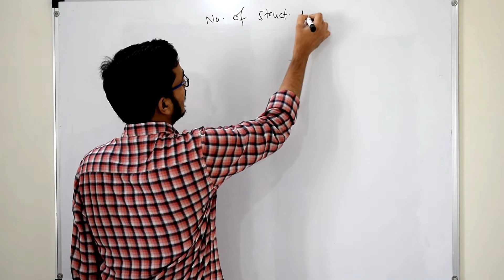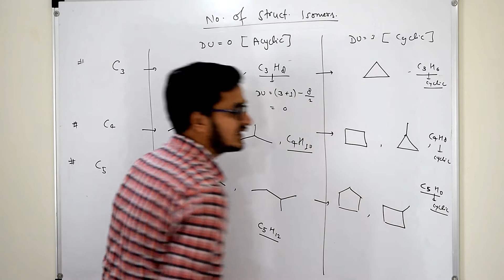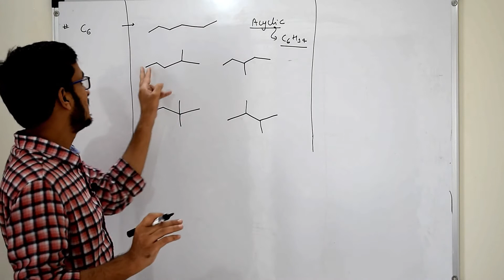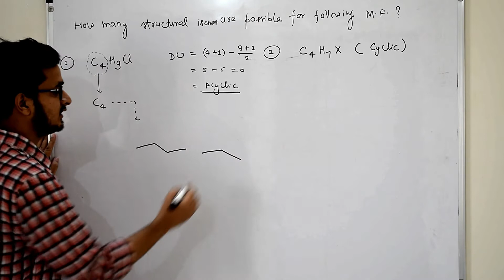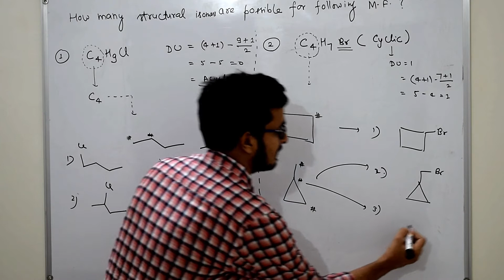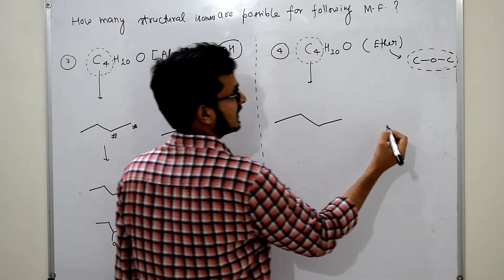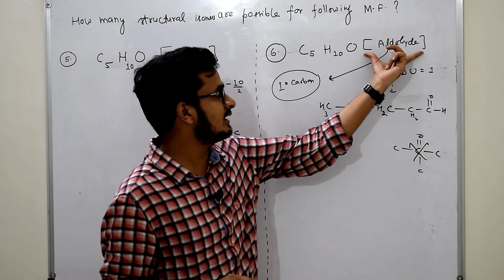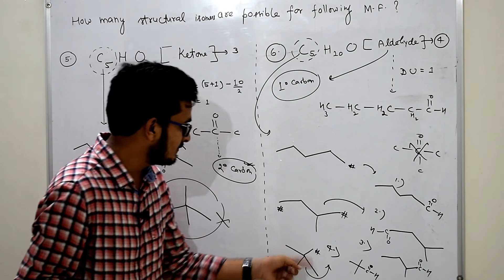Structural Isomerism-3 || No Of Structural Isomers || OM Sir [ IIT-D ] || IITJEE/IITJAM/NEET/AIIMS